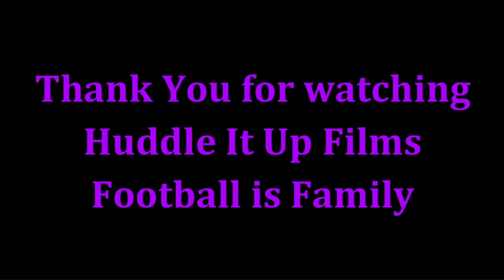Justin Houston Highlights 2022 Baltimore Ravens - Master of his Craft